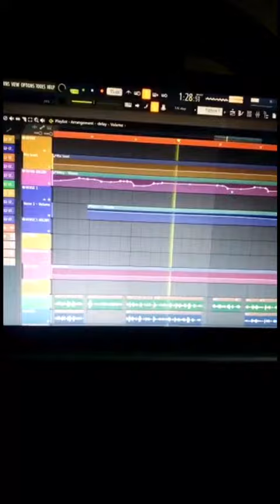Mdan Sixx - Vudoo (Unofficial Video)